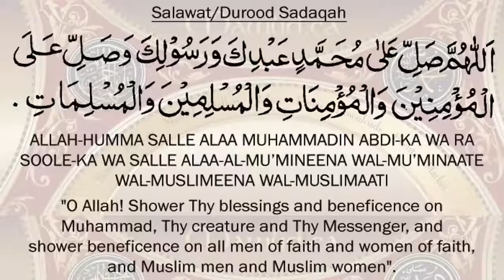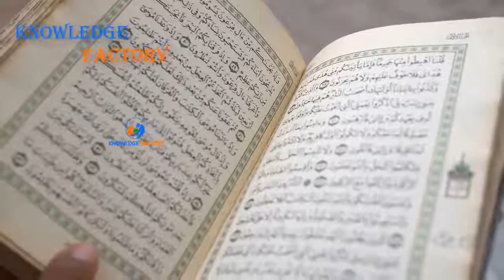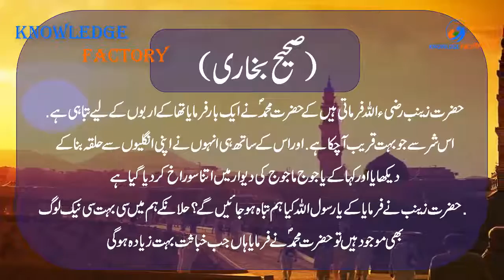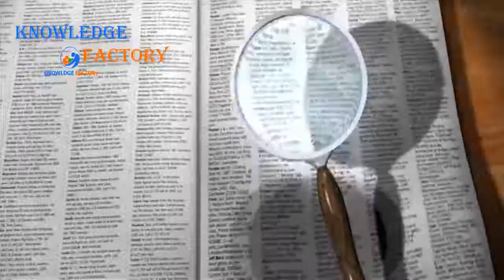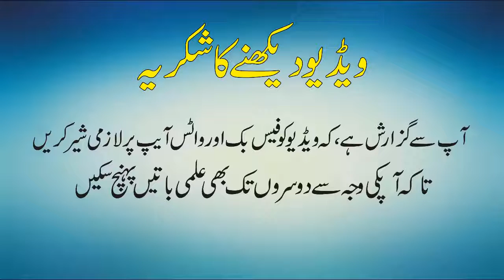Yajooj Majooj Latest Documentary In Urdu Hindi